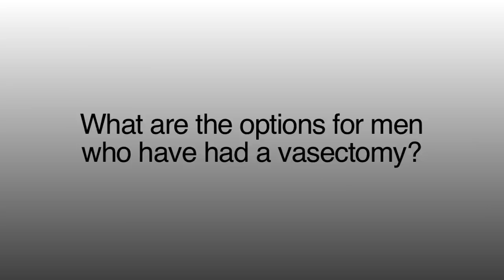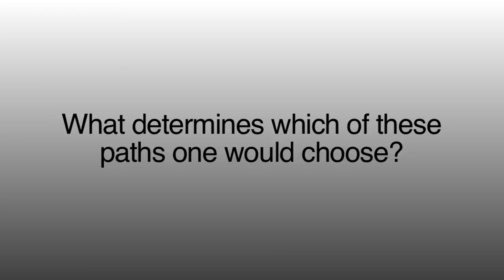Vasectomy Reversal, Sperm Aspiration, IVF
Infertility affects 15% of couples attempting pregnancy in the United States. Roughly speaking, about half of these couples will have a male factor involved, and a male factor will be the sole cause of infertility in about 25% of cases. Thus, all men should have at least a basic evaluation by a urologist early in the course of the female's evaluation to avoid expensive and unnecessary female treatments. Infertility is defined as the inability to achieve pregnancy after 1 year of unprotected intercourse. Many couples seek medical attention prior to waiting a year, especially if the female partner is over 35 years old. Most couples who seek medical assistance for fertility do not require high technology, expensive treatments